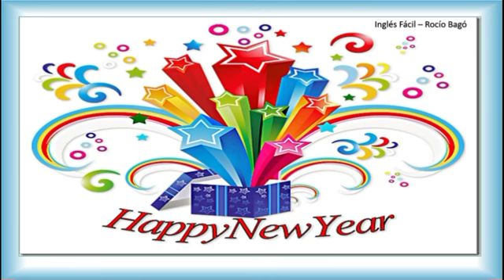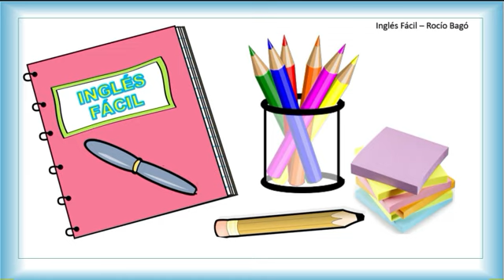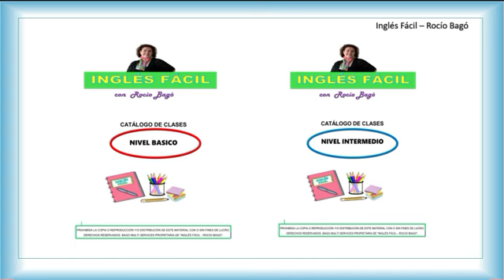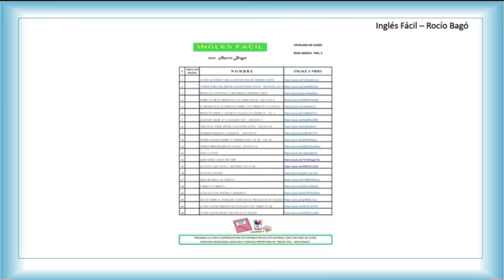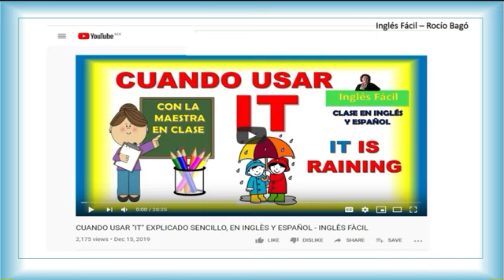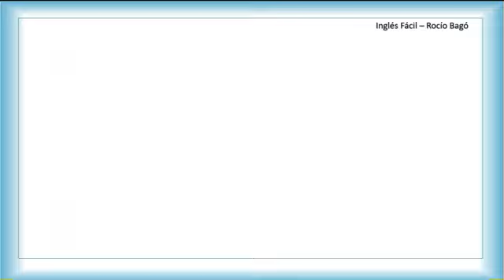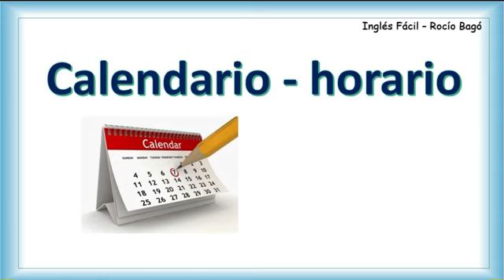LOGRE SU META DE HABLAR INGLÈS CON EL NUEVO SISTEMA "INGLÈS FÀCIL" QUE ES TOTALMENTE GRATUITO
Para encontrar los catàlogos que menciono en este video, visite mi pàgina de Facebook:

Y para encontrar mas cosas interesantes (como listas de verbos y pràcticas), visite mi blog: